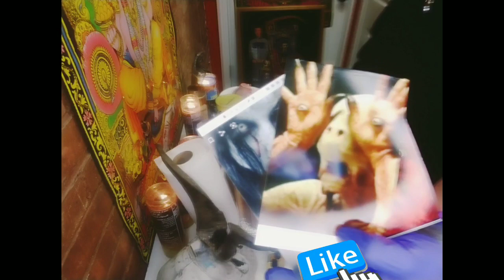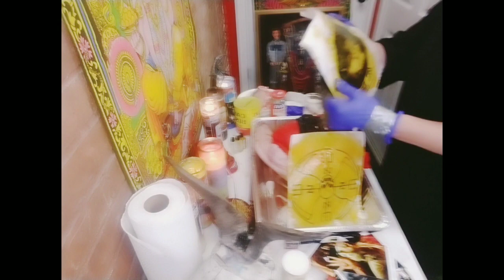Alta magia negra Duendes ,llorona y baphomet te traerán a mi lado Usa 2035090813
Este ritual es para atraer a una persona que se decide vivir contigo es un ritual sumamente fuerte no se recomienda hacerlo en casa